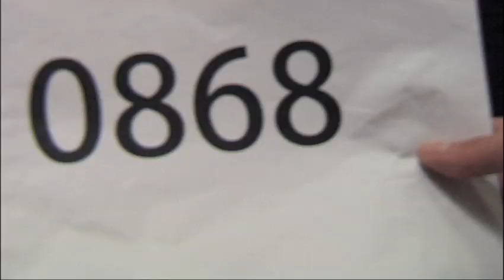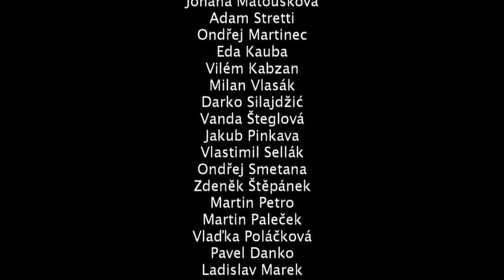Konkurz (krátký film - mockumentary)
Krátký film s poselstvím.

režie Jiří Havelka
producent Vratislav Šlajer
pro EKO-KOM v agentuře EuroRSCG vyrobil FilmBreak
part of samosebou.cz